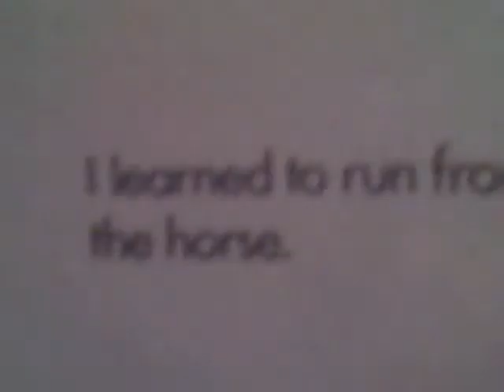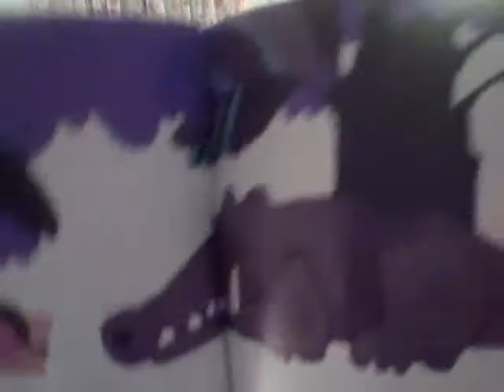Lucy Reads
Lucy reads a book. She had read this book just once before. She has really gotten good lately